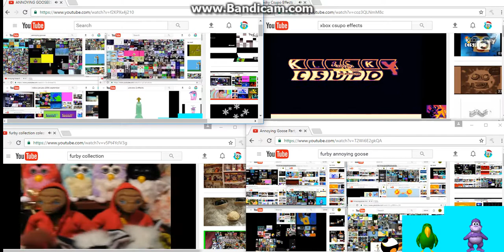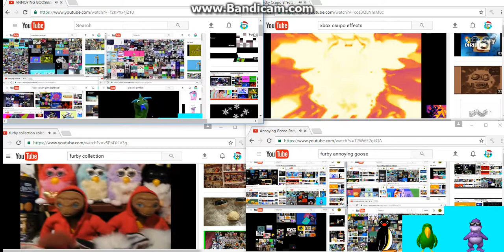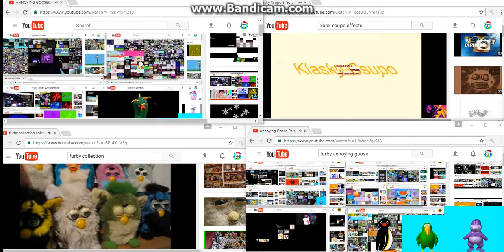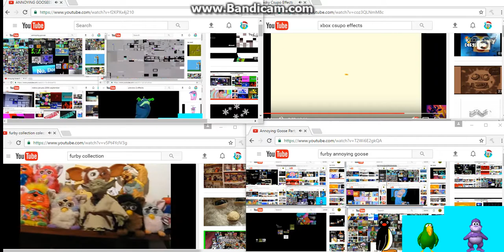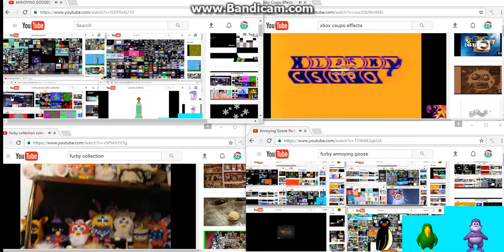Infinite Videos In The Whole Wide World!